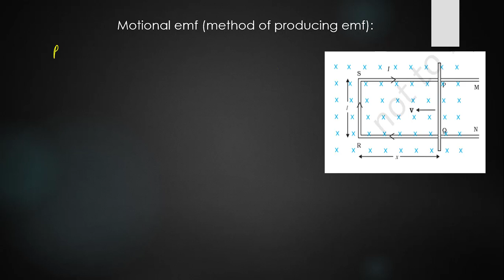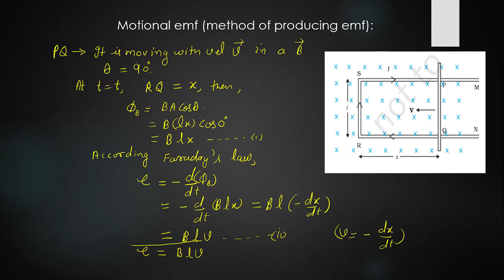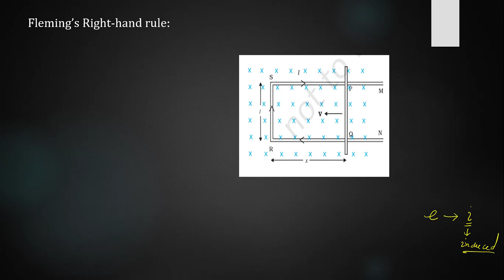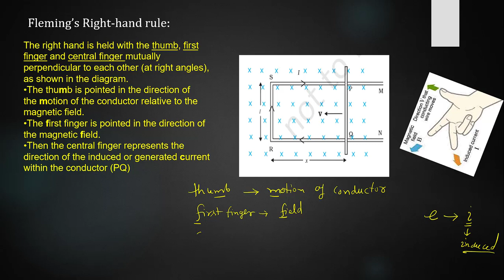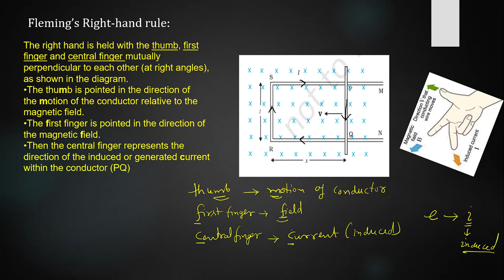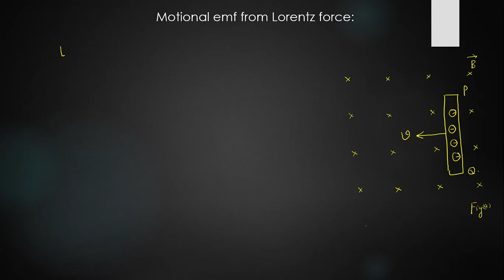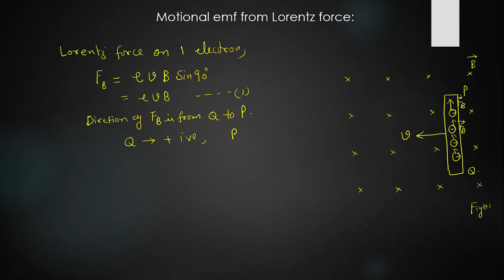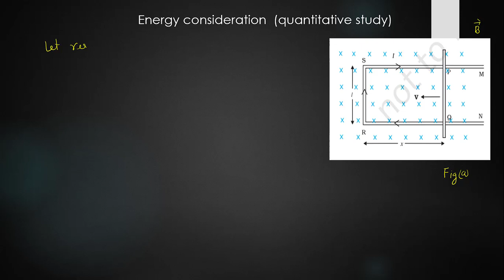Electromagnetic Induction and Alternating Current-2 | Motional Emf | Yesh Vir Singh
Electromagnetic Induction and Alternating Current-2
Motional Emf
Motional Emf from Lorentz Force
Fleming's Right Hand Rule
Energy Consideration (Quantitative Study)
Yashvir Singh
Yesh Vir Singh